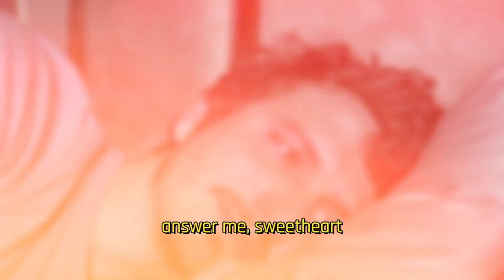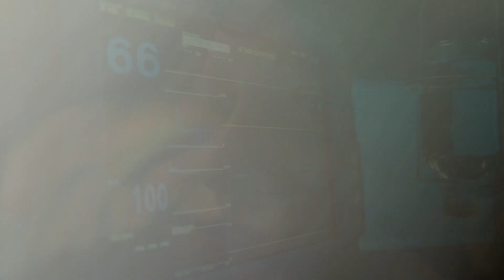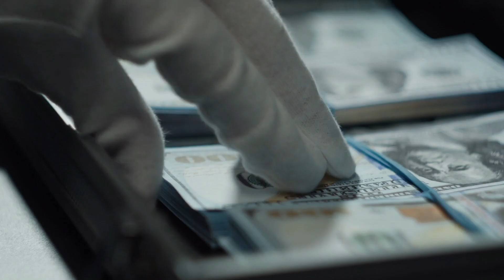Dad Placed Camera In His Daughter's Coffin. When He Turned It on At night, He screamed!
Richard held his eight-year-old daughter in his arms, carefully washing her body. “You left too early. How can I live without you? Answer me, dear,” the father cried out, but there was complete silence. But as soon as Richard poured the water on her hair, he noticed something shocking that made him freeze.